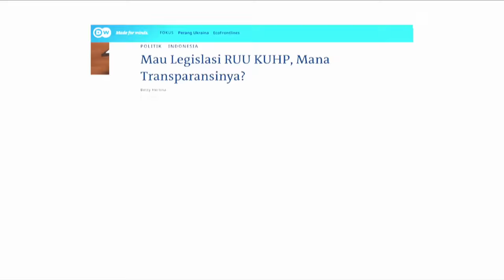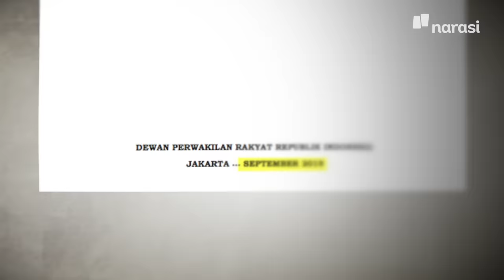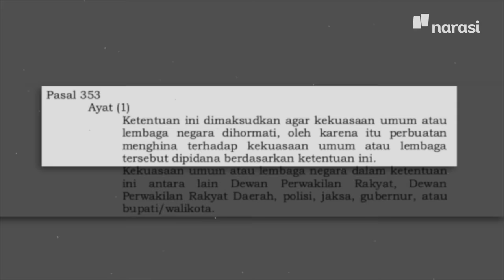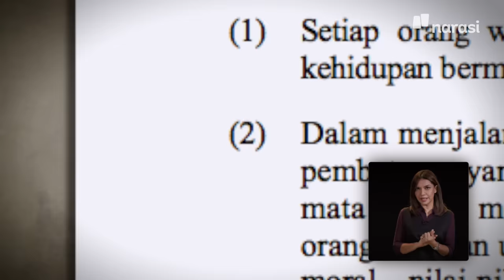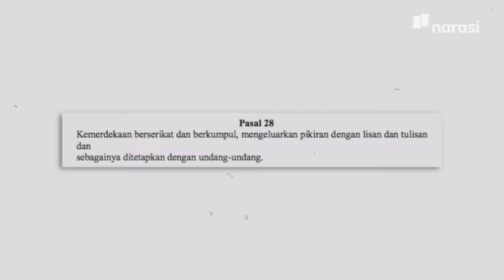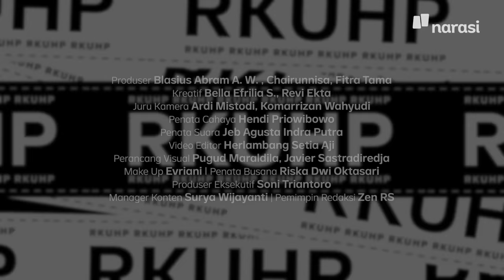Awas RKUHP. Semua Bisa Kena, kecuali “Tuannya” | Catatan Najwa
Semua bisa kena.

Beberapa pasal di RKUHP mengancam kebebasan berekspresi dan berpendapat. Iya, semua yang berpendapat, SemuaBisaKena pidana kalau dinilai melakukan penghinaan terhadap pejabat sampai lembaga di pemerintahan.

Hmm, coba kita ikuti logika yang mau bikin aturan ini, kira-kira tujuannya apa ya? 🤔🤔

(Narasi)

Tonton juga Catatan Najwa eps. [Awas RKUHP, Semua Bisa Kena. Kecuali. ] dan episode lainnya di